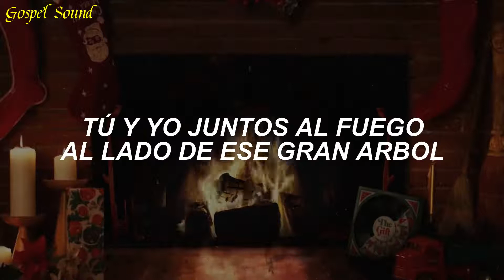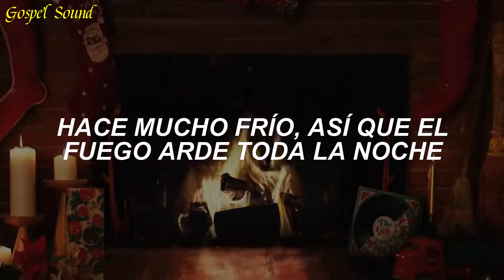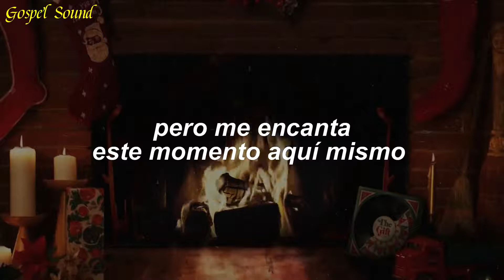116 - This is Christmas || Sub Esp || feat. Jaylon Ashaun, Jon Keith, Evan and Eris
Que la pasen Bien en estas Fiestas, que Jesús pueda estar en cada uno de Nuestros Corazones ... Y recuerda, que el Motivo de la Navidad es para celebrar el nacimiento de Nuestro Señor Jesucristo.

“Palabra fiel y digna de ser aceptada por todos: Cristo Jesús vino al mundo para salvar a los pecadores, entre los cuales yo soy el primero.” 1 Timoteo 1:15

PD: Gracias por el Detallazo, Este video fue un regalo de Navidad por @ThePrinceOfPeace, para Toda Esta Comunidad... XD
✝️ En Letras:)